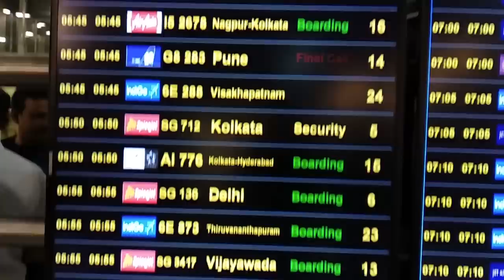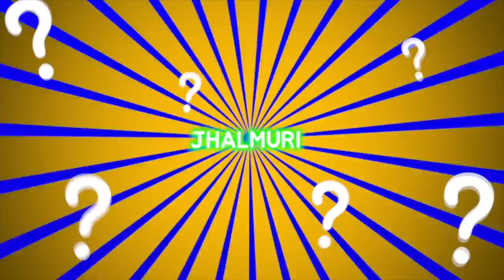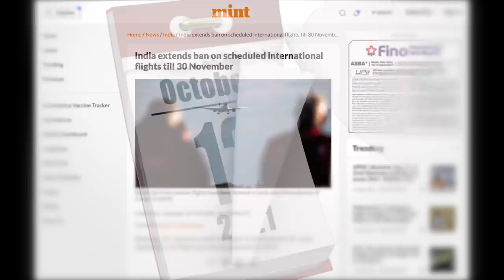FOREIGNERS LIVING IN INDIA FOR 2 YEARS - Stranded in India (Travel Turned into Lockdown in Goa)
🐾 TrustedHousesitters: Become a housesitter!
*Don't know what is house sitting? stay for free in a home! check this

For the past 2 years we have been living in India.
What started as a long cat sit in Goa, turned into months of lockdown and travel restrictions.
This is our journey through all these past months...

Check our NEW WEBSITE!

✉️ NEW! Join our new mailing list and receive our newsletter!

The videos we made are possible thanks to viewers like you, please, consider supporting this channel in any of these ways:

💸Send us a TIP! - Don't want to commit to a monthly help but you still like what we do? You can PayPal us a tip to help fund the next series

🎶 Get 30 days of free copyright music with no obligation to continue. This is where get all the amazing music and sound effects for our videos.

🏡 Get $31 off your first home booking of $70 or more and $10 towards an experience of $48 or more

💰If you use any of those links below on OUR CAMERA & EDITING GEAR or OUR BACKPACKS it will help us earn a little commission at no extra cost for you.
So, next time you buy from Amazon, no matter what product, start from any of the links, purchase anything, and you will be supporting this channel with a small % at no extra cost for you! 💰

📷WHAT WE USE TO FILM AND EDIT VIDEOS 💻
Main Camera
Main Lens
Mic Adaptor
Dual Lav Mic
Small Tripod
Smartphone 1
Smartphone 2
Smartphone Clamp
Laptop for video editing
2nd Laptop
Desktop Microphone
External SSD
2nd External SSD
3rd External HDD

🎒WHAT WE CARRY ON OUR BACKPACKS🎒
Hyekyong's Backpack Essentials
Packing cubes
Menstrual Cup
Luggage Travel Lock

Jordi's Backpack Essentials
e-book Reader
Packing cubes
Sports Towel